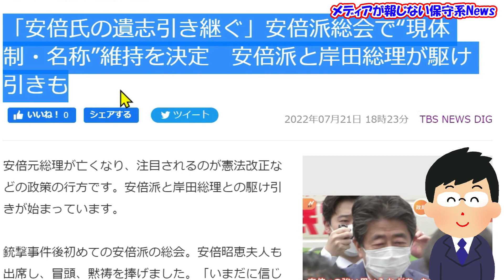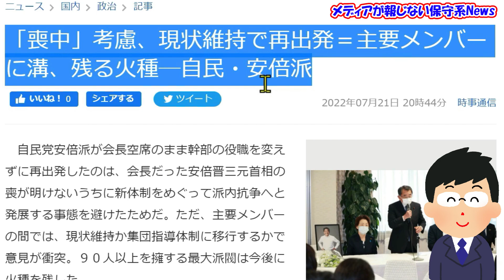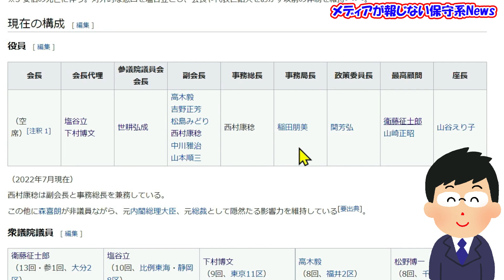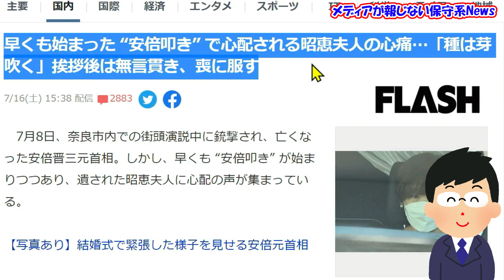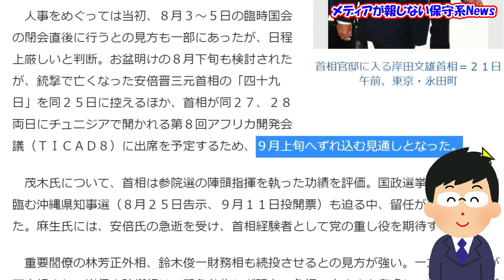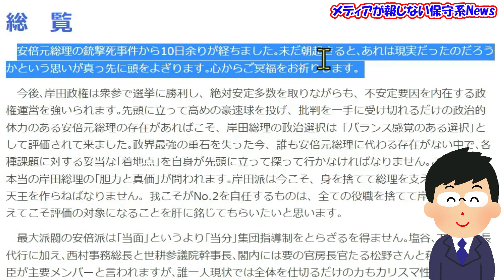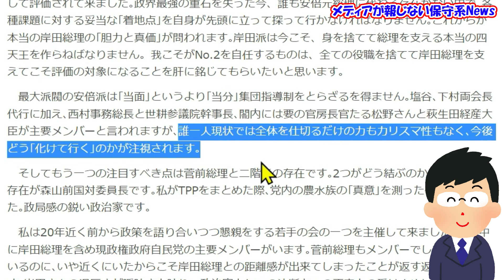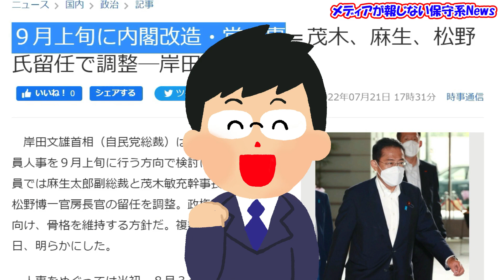【安倍派】ベテランVS中堅の「世代間抗争」が火種か！？9月上旬の内閣改造・党役員人事が第一関門！！安倍派も岸田政権も自民党も危ない！！甘利明氏の政局予測が炸裂！？【メディアが報じない保守系News】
【安倍派】ベテランVS中堅の「世代間抗争」が火種か！？
9月上旬の内閣改造・党役員人事が第一関門！！
安倍派も岸田政権も自民党も危ない！！
甘利明氏の政局予測が炸裂！？

‹引用先›
◆TBS 「安倍氏の遺志引き継ぐ」安倍派総会で“現体制・名称”維持を決定　安倍派と岸田総理が駆け引きも
◆時事通信　「喪中」考慮、現状維持で再出発＝主要メンバーに溝、残る火種―自民・安倍派
◆日刊スポーツ　昭恵夫人「私は補選には出ません。後継者はまだ分かりません」会長空席のまま派閥継続を正式決定
◆FLASH 早くも始まった “安倍叩き” で心配される昭恵夫人の心痛…「種は芽吹く」挨拶後は無言貫き、喪に服す
◆時事通信　９月上旬に内閣改造・党人事＝茂木、麻生、松野氏留任で調整―岸田首相